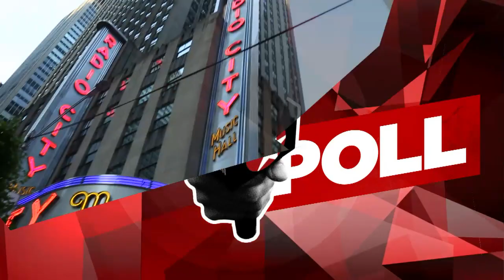Broadway.com LiveatFive with Julie James